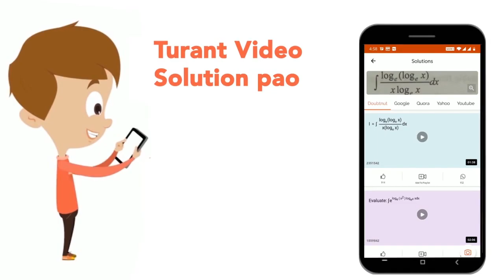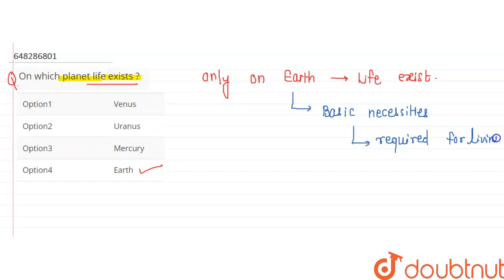On which planet life exists ? | CLASS 9 | SOLAR SYSTEM (STARS AND CONSTELLATIONS) | BIOLOGY | D...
On which planet life exists ?
Class: 9
Subject: BIOLOGY
Chapter: SOLAR SYSTEM (STARS AND CONSTELLATIONS)
Board:JNV

👉 Have Any Query? Ask Us.